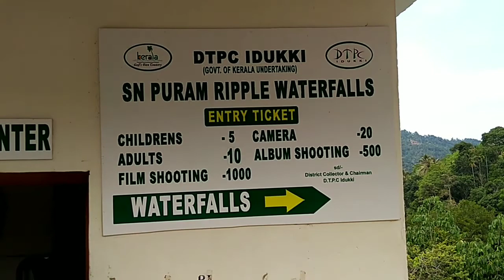Exploring Munnar part-2 : Ripple waterfalls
Ripple waterfalls is one of the must places to visit while exploring Munnar, Kerala.